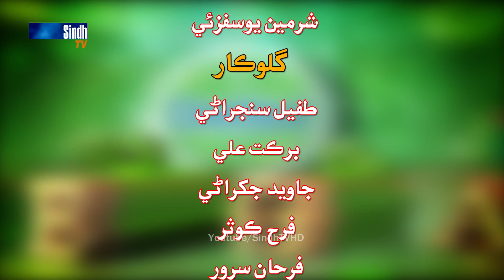Sindh TV Musical Show - jacobabad - Part 10 Last - HD1080p - SindhTVHD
Sindh TV Musical Show - jacobabad
Director Imran Chandio
Host Irshad Jagirani and sharmain YousifZai
Singers  Tufail Sanjrani - Barkat Ali - Javed Jakhrani -Farah kousar -Farhan Sarwar -Marval Group -Naheed Gul -Sonu kumar -
SindhTV Network
SindhTVHD